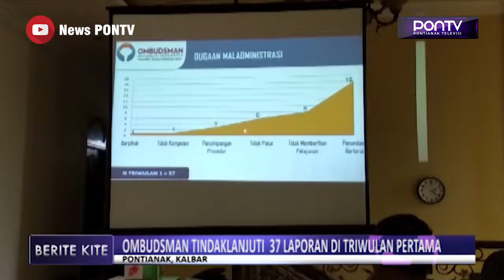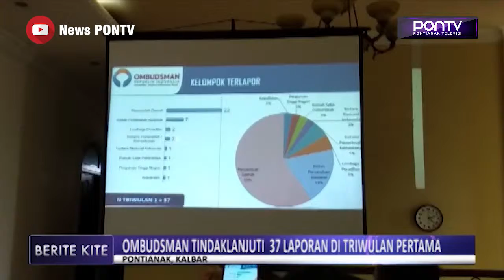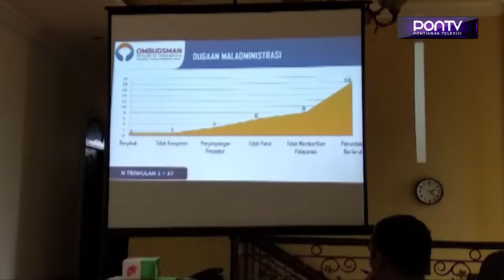Ombudsman Tindaklanjuti 37 Laporan Di Triwulan Pertama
Sebanyak 37 laporan dari masyarakat ditindak lanjuti Ombudsman RI perwakilan Kalbar, di triwulan pertama tahun 2019 ini. Dari total laporan itu, Kota Pontianak jadi daerah terlapor tertinggi sekaligus menjadi daerah terbanyak asal pelapornya. Hal itu terjadi karena akses lokasi dan kesadaran masyarakat Pontianak, yang mengetahui fungsi Ombudsman